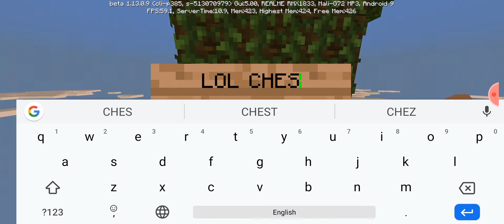Main apne bhai ke sath bahut bada LOL